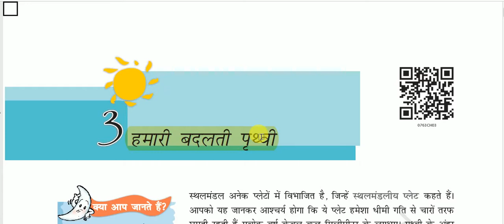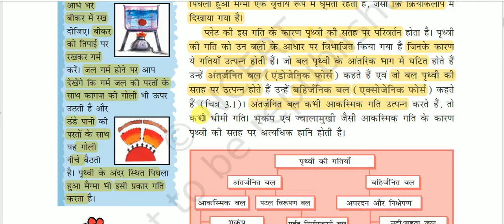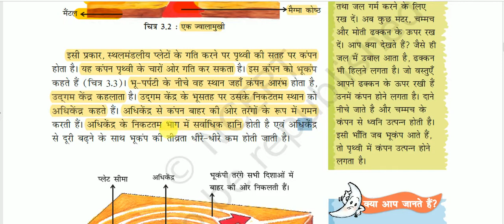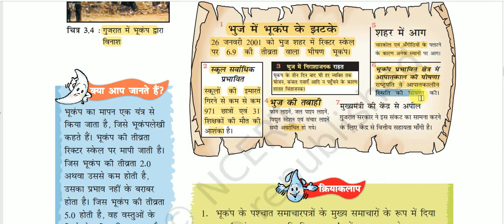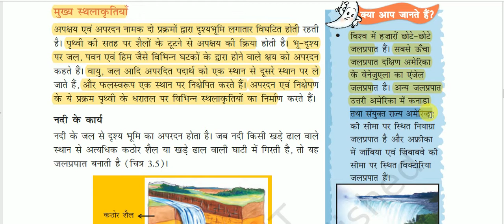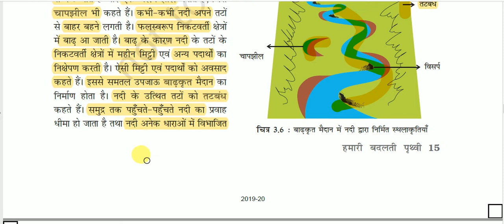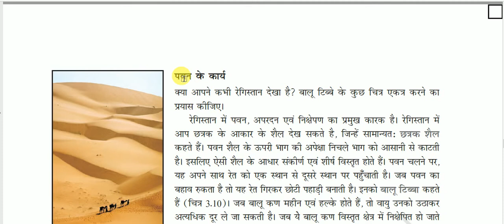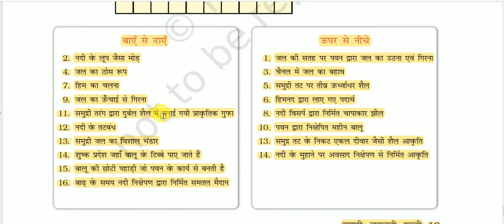NCERT Book Class VII (Geography) || हमारा पर्यावरण -: हमारी बदलती पृथ्वी